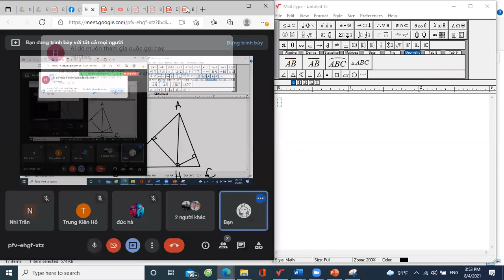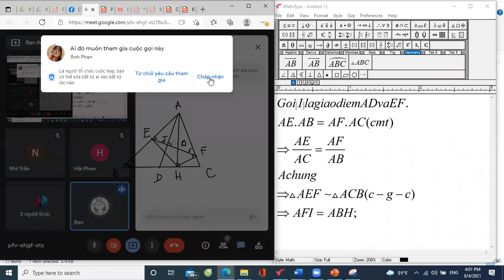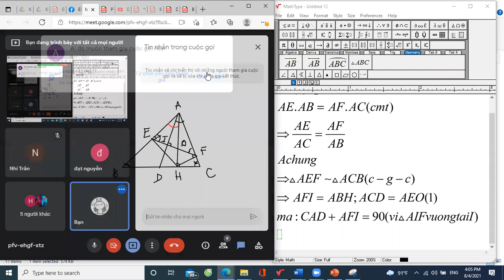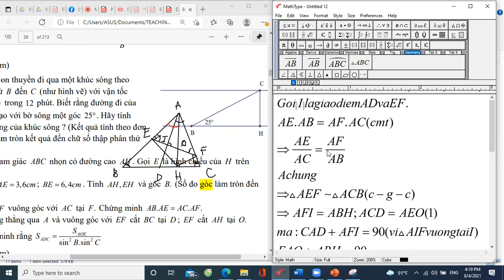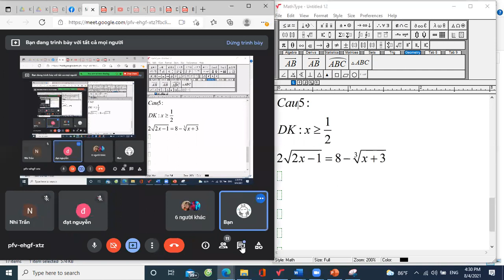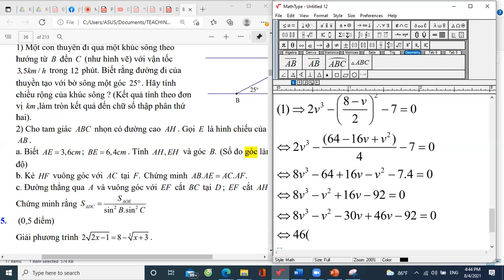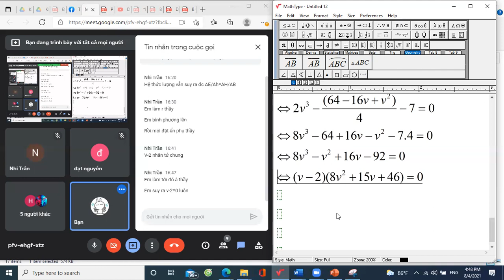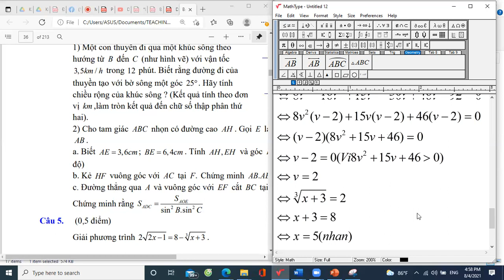ĐỀ ÔN TẬP GIỮA KỲ 1 SỐ 5 (PHẦN 2) | Toán 9 - Thầy Trần Duy Minh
Nếu thích bài giảng của Thầy, em có thể nhấn vào nút Subscribe (Đăng ký) và bật cái chuông để không bỏ lỡ bài học mới nha, cũng góp phần ủng hộ Thầy tiếp thêm động lực để Thầy ra nhiều video hơn để hỗ trợ các em thêm và nhớ share video để nhiều bạn cùng vào học chung cho vui em nhé ^^!

Dưới đây là một số thông tin về Thầy. Thầy Minh chuyên:
- Trị mất gốc, lấy lại căn bản nhanh trong vòng 1 tháng.
- Dạy kiến thức nền cơ bản và nâng cao.
- Luyện thi tuyển sinh 10, Đại học vào các trường công lập, chuyên, đại học trọng điểm.
- Giảng dạy về CNTT, Tin học Văn phòng.
- Có kinh nghiệm giảng dạy và phong cách làm việc tươi mới hòa nhập với học sinh.

^^ Đặc biệt Thầy Minh có nhận kèm hỗ trợ 1 kèm 1 hoặc nhóm ít người theo yêu cầu với giá học phí rẻ, tận tâm và đầy nhiệt huyết với niềm đam mê với nghề! ^^

Quý Phụ huynh và các em học sinh có thể theo dõi, liên lạc với Thầy qua các thông tin sau:
- Group Facebook học MIỄN PHÍ, trao đổi kiến thức, tài liệu học tập: CHINH PHỤC TOÁN THCS

"Cuộc sống chỉ mang đến cho bạn 10% cơ hội, 90% còn lại là cách mà bạn phản ứng với nó!"